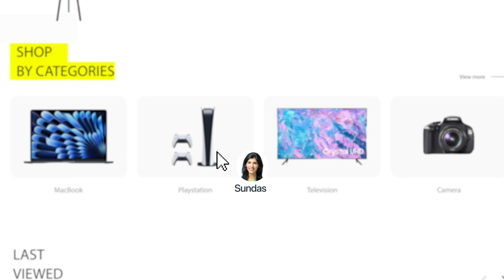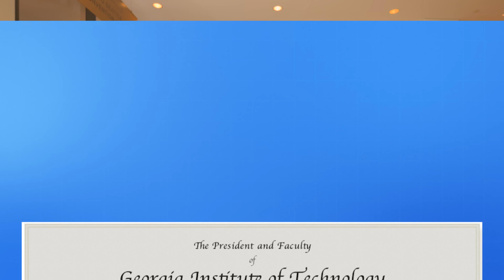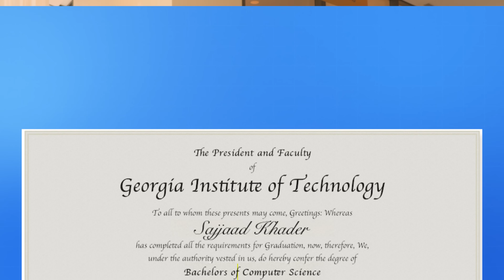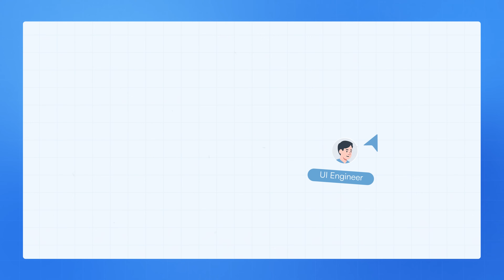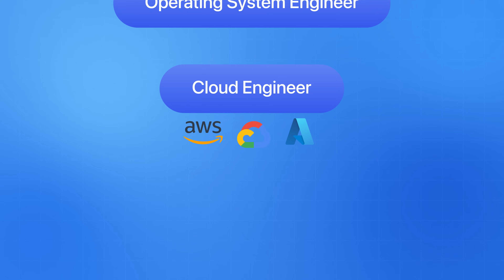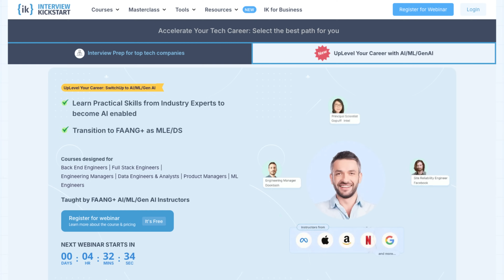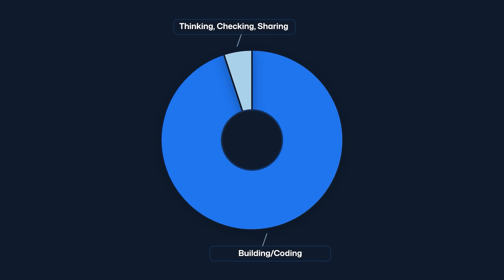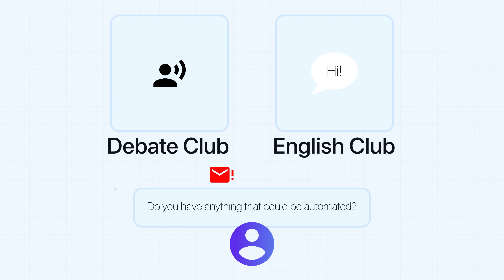Choosing Between Software Engineering VS Data Science (Career Path)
Deciding between Software Engineering and Data Science can shape your entire career — but which path offers the best mix of stability, growth, and future-proof skills? In this video, you’ll hear firsthand insights from a Google data scientist with 10+ years of experience and a seasoned software engineer, breaking down salaries, skills, AI’s impact, and what it really takes to land your first role.

✉️ SAJJAAD'S NEWSLETTER
Discover the latest tech trends shaping the industry, unlock career tips, and access exclusive resources to stay competitive in tech.

🚀 BREAK INTO TECH WITH SWE LAUNCHPAD
Inside, you'll learn How to break Into tech with practical resources, job prep guidance, and real industry insights you won’t find in school.

00:00 Software Engineering vs Data Science Careers
00:20 What Does a Data Scientist Actually Do?
01:43 What Does a Software Engineer Actually Do?
02:30 How Data Scientists and Software Engineers Work Together
02:51 How Much Math is Involved in Data Science?
03:28 How Much Math is Involved in Software Engineering?
04:12 What Degree Should Someone Pursue to Get Into the Data Science Field?
05:05 What Degree Should Someone Pursue to Get Into the Software Engineering Field?
05:50 Will AI Replace Data Scientists?
07:33 Will AI Replace Software Engineers?
08:24 Getting Permissions for the Right Data
08:42 What Are Different Career Paths in Data Science?
09:24 What Are Different Career Paths in Software Engineering?
10:34 What is the General Career Salary Progression in Data Science?
11:04 What is the General Career Salary Progression in Software Engineering?
11:47 Land an Entry Level Data Science Role + Resources
13:29 Land an Entry Level Software Engineering Role + Resources
14:38 Who Should Not Go Into Data Science?
15:23 Who Should Not Go Into Software Engineering?
15:54 What is the Best Project I Can do to Get a Job in Data Science?
17:10 What is the Best Project I Can do to Get a Job in Software Engineering?
18:08 Software Engineering or Data Science?